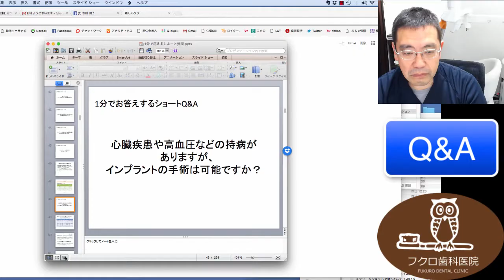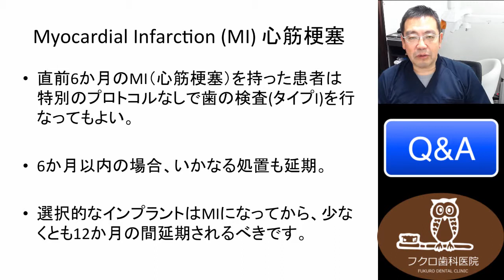群馬 前橋 歯科 インプラント ここまでできる！高血圧の方のインプラント？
こんにちは。１分でお答えするショートQ&Aです。
　今日は、「心臓疾患や高血圧の持病などがありますが、インプラントの手術は可能ですか？」というご質問です。

　高血圧の方、もちろん心臓疾患の方もですが、には、かなり注意をしながら、われわれは特に、だいたいは鎮静療法というのをお勧めしながら治療させていただきます。
　また、心臓疾患の場合、特に心筋梗塞などを起こされた場合には、期間を少し、１年とか空けないといけないですよということで、ご説明しています。
　血圧に関しては、これはAIDでいただいた表なんですけど、簡単に言うと、120以下、140以下、160以下、180以下、180以上と血圧があるとすると、180以上の方は、もうちょっと処置ができませんよというような形です。Sedationと書いてあるのは、鎮静療法を併用しましょうよということですね。
　そう思うと、Type㈵、Type㈼、Type㈽、Type㈿と、これはインプラントの、簡単に言うと、難易度ですね。Type㈵は、１本のインプラントを入れる場合。Type㈼は、簡単に言うと、複数のインプラント、２〜３本までのインプラント。Type㈽は、骨増生が絡んだり、全顎、片あご全部とかっていうインプラント。Type㈿は、両側にサイナスリフトをさせていただく場合。単なるサイナスリフトはType㈼ぐらいに分類されますので、簡単に言えば、かなり簡単にできるんですけど、それ以上の処置というのは鎮静療法が必要だったりします。特に、骨増生だとかっていうのは、サイナスリフトより本来難しいんですね。ですので、結構Type㈽とかになってきますので、結構鎮静療法をしながらという形のほうがお薦めになってくる療法になります。こんなところの表を参考にしながら、われわれは血圧は判定はしています。
　また、心筋梗塞の方ですね。直前６カ月の心筋梗塞を持った方は、何の処置もできないんですけど、６カ月以降だったら簡単な処置に関してはできます。ただ、インプラント埋入だとかっていうときには、だいたい少なくとも１２カ月、まあ１年間は置いてからということをお願いしています。